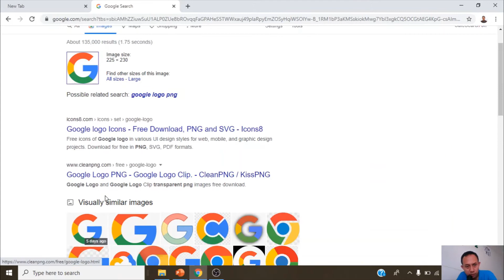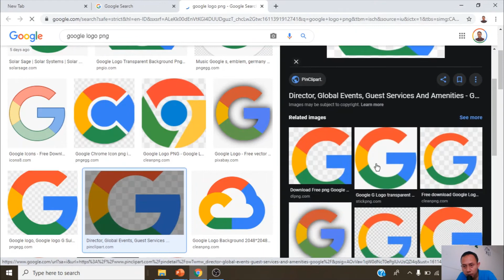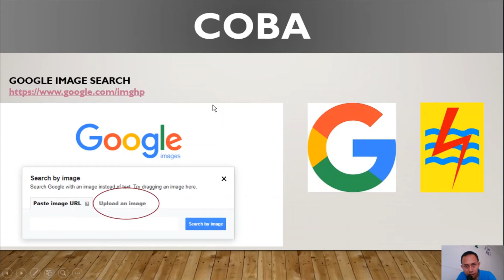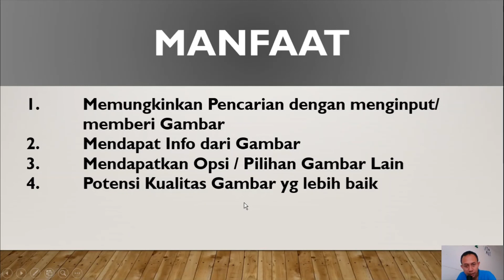Pencarian Dengan Gambar Menggunakan Google Image Search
Saat ini telah hadir sebuah fitur pencarian yang menurut saya sangat menarik di Google, Fitur tersebut adalah Pencarian dengan Gambar menggunakan Google Image Search. Bagi teman-teman yang terbiasa mencari dengan menggunakan keyword (inputan berupa text biasa), fitur ini layak dicoba.

Fitur yang disediakan Google berupa Pencarian dengan mengupload gambar ini, tentunya menggunakan artificial intelligence atau kecerdasan buatan, karena mampu menampilkan informasi yang tepat terkait input gambar yang diberikan.

Tanpa berlama-lama langsung saja kita ke saksikan Video yang menunjukkan cara Pencarian Dengan Gambar Menggunakan Google Image Search. Pada video dicobakan 2 input pencarian, setelah gambar pertama diupload, Google mampu menampilkan informasi bahwa gambar tersebut adalah logo Google. untuk contoh kedua, Logo PLN yang berasal dari Indonesia berhasil diidentifikasi oleh Aplikasi Google Image Search.

 Ada 4 manfaat yang dapat didapatkan dengan adanya fitur Pencarian Dengan Gambar Menggunakan Google Image Search yaitu:
1. Memungkinkan Pencarian dengan menginput/ memberi Gambar
2. Mendapat Info dari Gambar
3.Mendapatkan Opsi / Pilihan Gambar Lain
4. Potensi Kualitas Gambar yg lebih baik